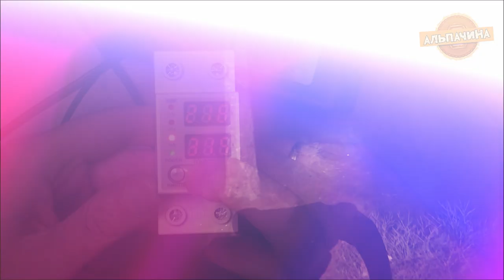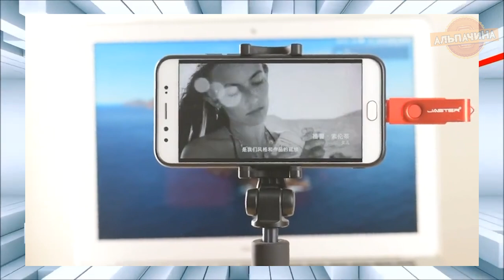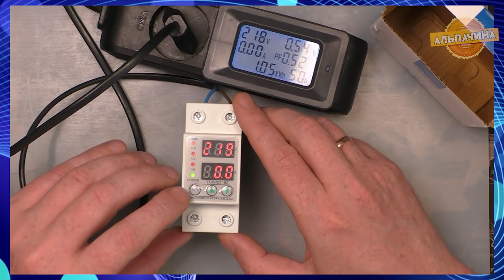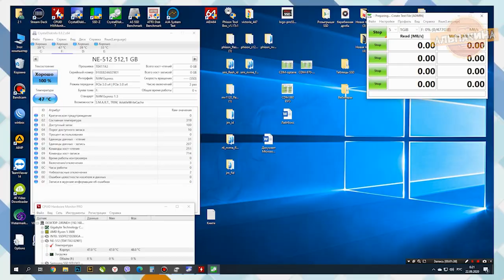КИТАЙЦЫ СНОВА УДИВЛЯЮТ! 20 популярных товаров с тысячами заказов с Алиэкспресс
1. Массажная щетка для волос

2. Высокоскоростной USB флеш-накопитель

3. Регулятор напряжения на переменном токе

4. Уплотнительная лента для ванной и душа

5. Кулер для ЦП с 6 тепловыми трубками

6. Сказочная гирлянда с питанием от батареи

7. водонепроницаемые март-часы LIGE

8. Камера Wi-Fi

9. Комплект женского Бесшовного нижнего белья

10. Налобный фонарь Sofirn SP40

11. Термоусадочные соединители для проводов

12.  металлические s-образные крючки

13. Четырехканальная Материнская плата

14. Детская зубная щетка

15. Реле с защитой от перегрузки

16. Ручной отпариватель

17. Машинка для стрижки волос

18. Эластичная сетка на багажник авто

19. Детские Цветные деревянные 3D пазлы

20. Внутренний жесткий диск